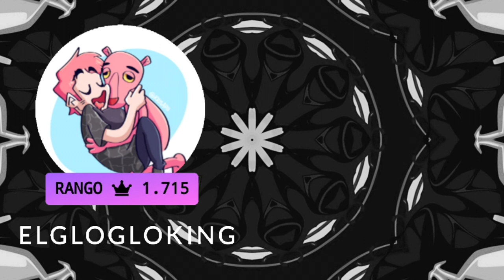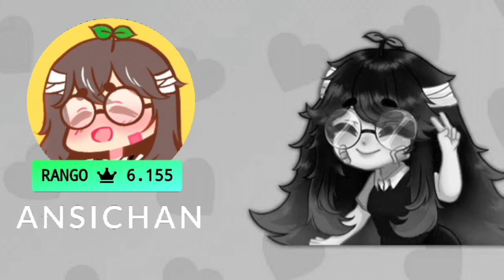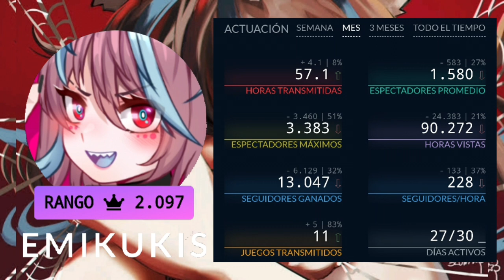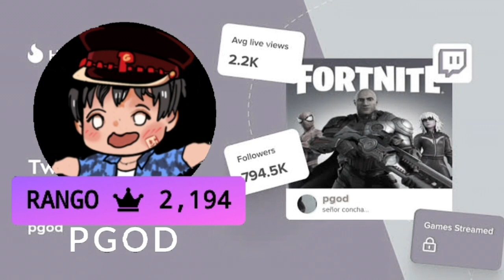Estadísticas del mes deSeptiembre Team Latam Twitch